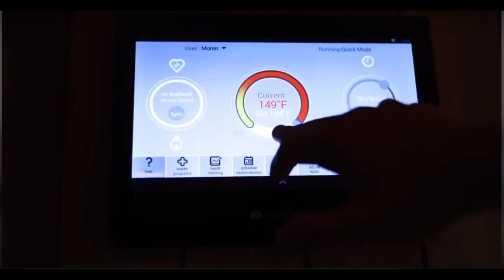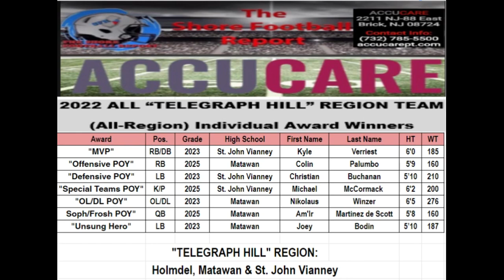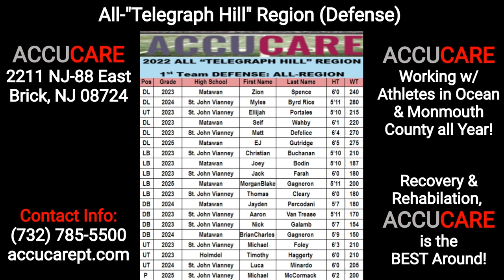(All-Region: Telegraph Hill) ACCUCARE All-"Telegraph Hill" Region - (Post-Season)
All-"Telegraph Hill" Region teams include the following Schools: Holmdel, Matawan & SJV

Shore Conference Schools were split into 10 Regions to make All-Region All-Star Teams!

Here's The Shore Football Report's All-Star Teams Schedule:
Dec. 13: All-Division Teams (7 Division Shows)
Dec. 15: All-County Teams (Ocean & Monmouth)
Dec. 17: All-Shore Team
Dec. 19: All-Region Team
Dec. 21: All-Group Team
Dec. 23: All-Senior, All-Junior, All-Sophomore & All-Freshman

The Shore Football Report & ACCUCARE are a Great Team Together covering the 2022 HS Football Season!